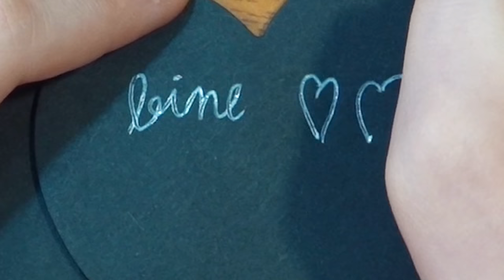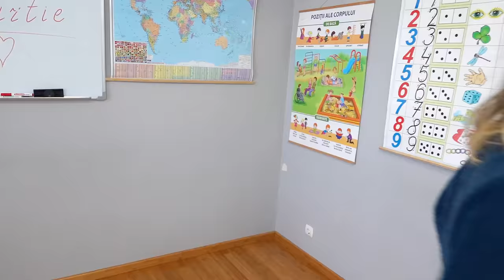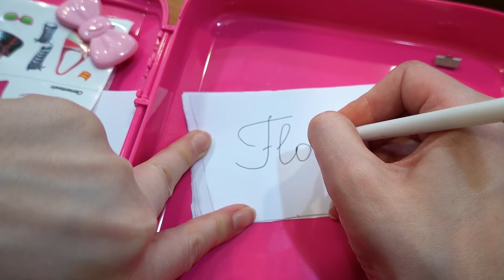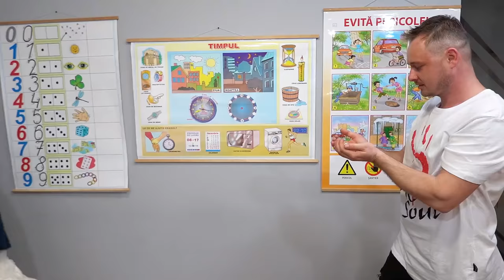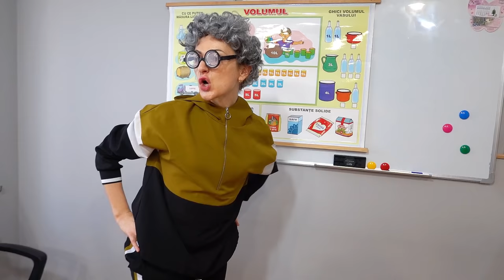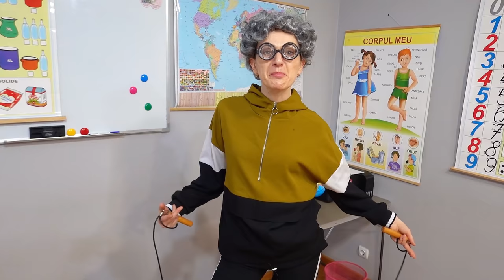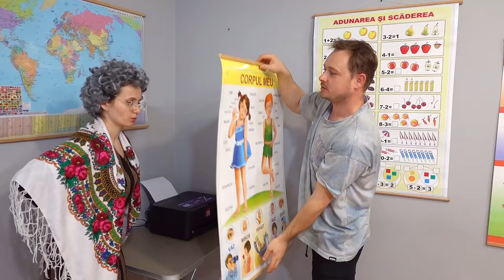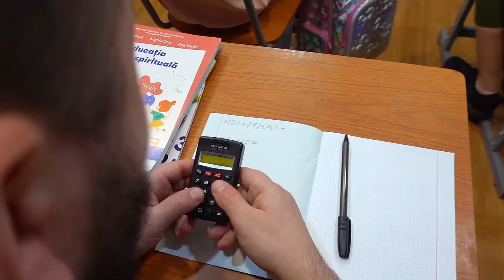Scoala - Cum sa o dai in Bara? Momente Amuzante Compilatie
Cele mai tari momente din Scoala.